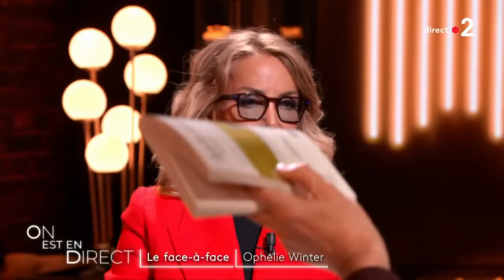Ophélie Winter sur son père : "Je suis un bébé échec" - On est en direct 29 mai 2021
Ophélie Winter sur son père David-Alexandre Winter : "Je suis un bébé échec"
Ophélie Winter présente son livre confession autobiographique "Résilience" - On est en direct 29 mai 2021
ON EST EN DIRECT, c’est LE nouveau rendez-vous de deuxième partie de soirée des samedis de France 2 à 23h30 ! Et en direct, tout peut arriver !